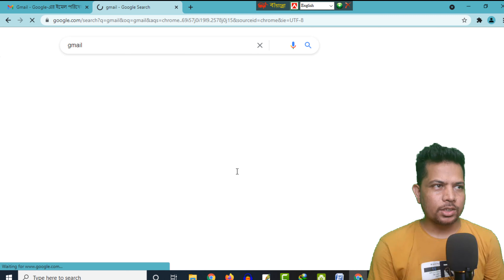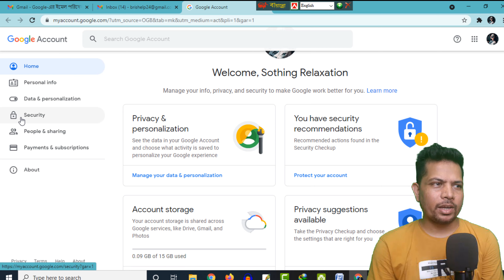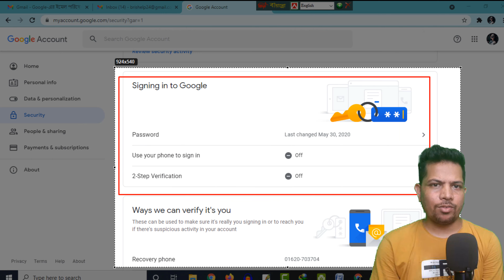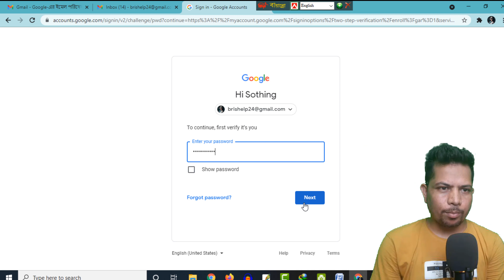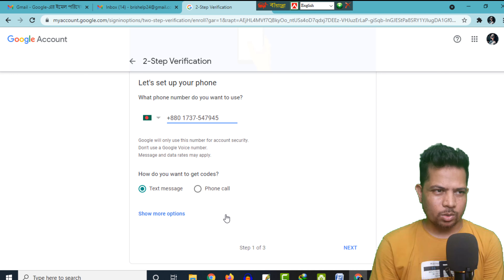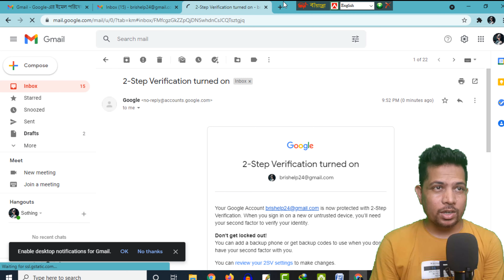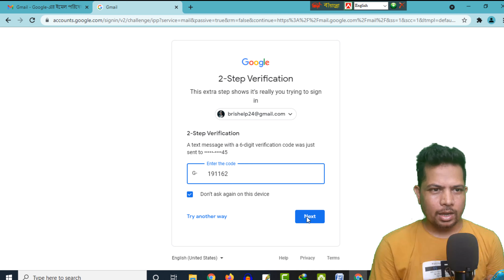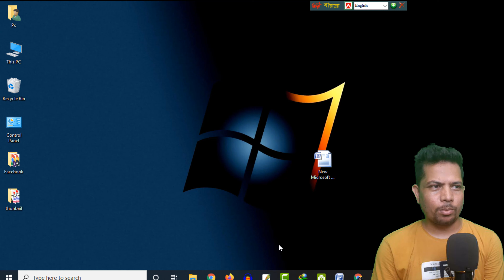How to security setup Gmail With Mobile Number | Gmail safe from hacker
hey friends Gmail  account is very important  for our business and communication. today i will show how to security setup with mobile number in Gmail. nowadays hacker hack many Gmail account world wide so be careful from there.